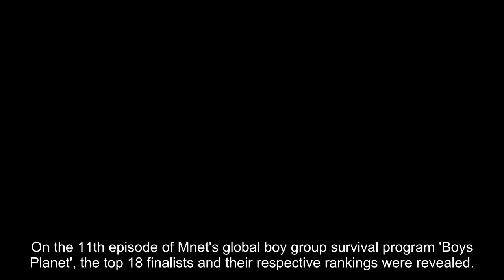SPOILER Here are the top 18 finalists of Mnet's 'Boys Planet'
On the 11th episode of Mnet's global boy group survival program 'Boys Planet', the top 18 finalists and their respective rankings were revealed.

The top 18 finalists will officially move onto the final round of the fierce competition, which will air on April 20 at 8:50 PM KST live from the Jamsil Indoor Arena. Divided into two groups of 9, the contestants will perform the final round songs "Jelly Pop" and "Hot Summer". Before the live broadcast, global fans will have the chance to cast their votes and decide which contestants will perform the "killing part" of each song.

Meanwhile, on the April 13 broadcast, only 18 of the remaining 28 contestants were given the chance to move on to the final round.

Here are the top 18 contestants based on the global vote rankings from the third elimination:

Of the remaining 18 finalists, only 9 will have the chance to debut in the global winning boy group.

Will you be tuning into next week's final episode of 'Boys Planet'?